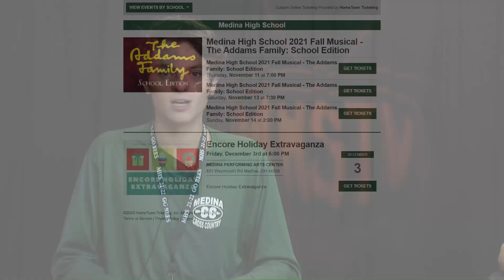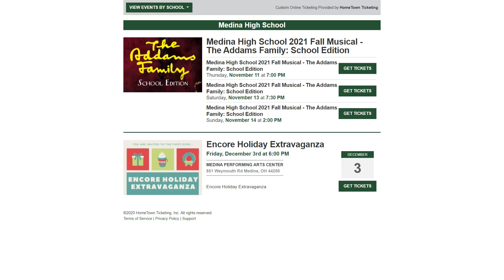Medina High School Morning Announcements 11-9-21